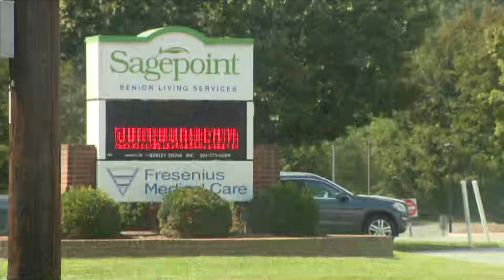3 killed as senior-living facility bus crashes into dump truck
The bus driver and two passengers on the Sagepoint senior-living facility bus were killed. There does not seem to be any indications that either driver was speeding.